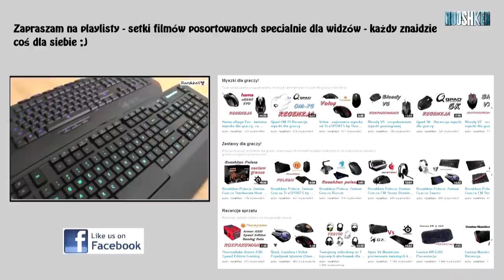Odrobina chłodu za grosze - prezentacja wentylatora USB